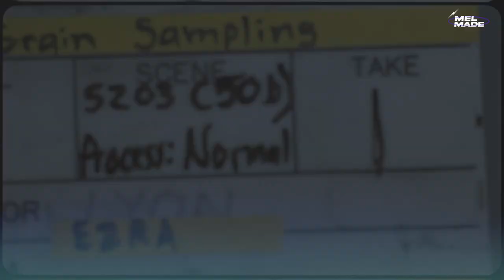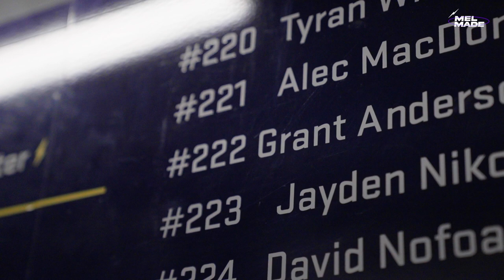Trading places | Melbourne Made | NRL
Follow David Nofoaluma during his first week as a Melbourne Storm player.